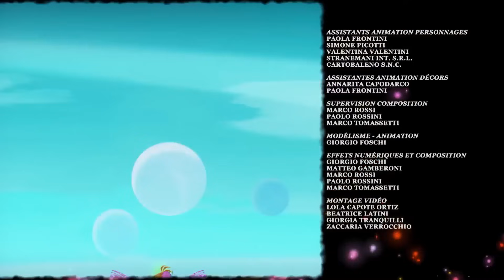Winx Club - Saison 6 Épisode 7 - La bibliothèque perdue - Français [ÉPISODE COMPLET]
© Winx Club™ (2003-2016) created by Iginio Straffi